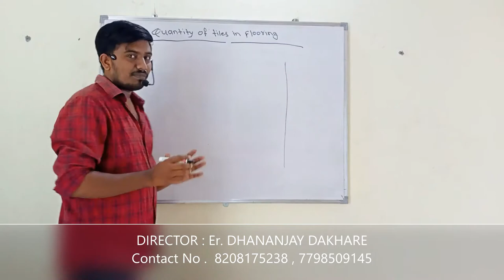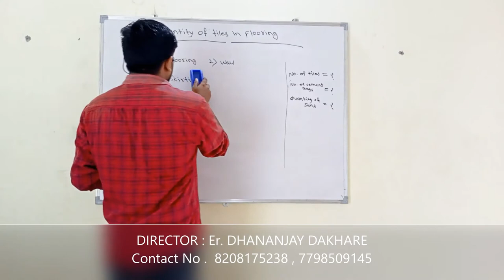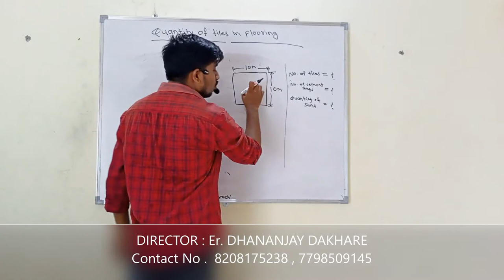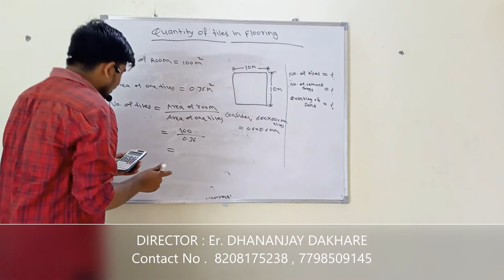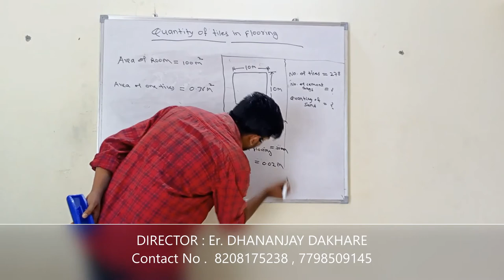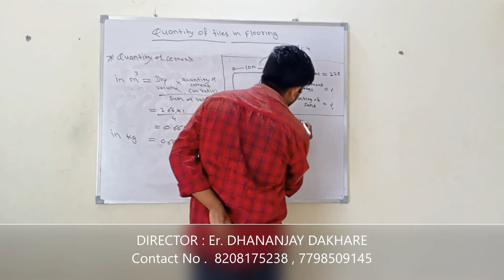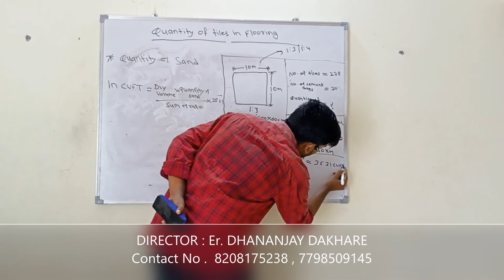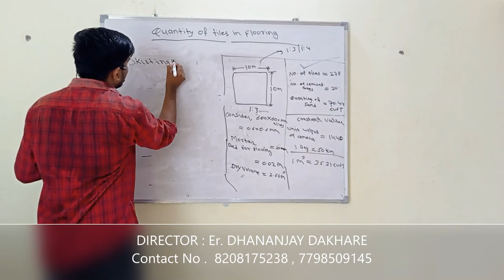QUANTITY SURVEYING OF FLOORING TILES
Er. DHANANJAY DAKHARE